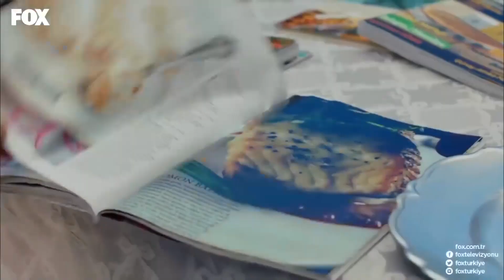Filiz's Tough Diet Adventure - Room 309 Episode 29